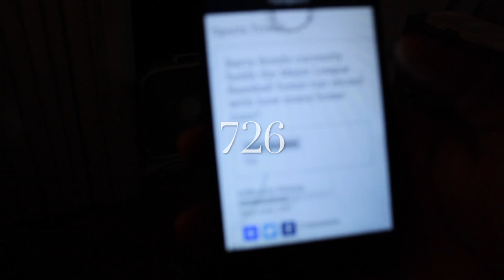Sports Trivia Challenge ( Loser gets pie face)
This video is  us trying to fugure out trivia question and loser gets big punishment. Lessa go